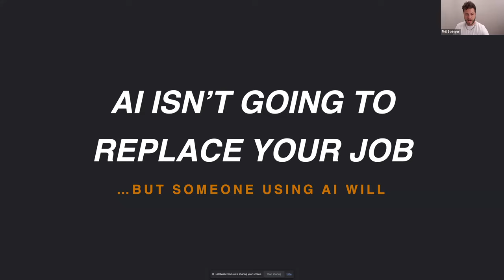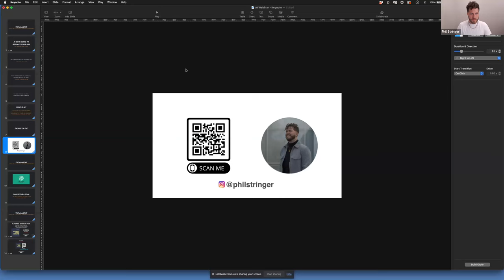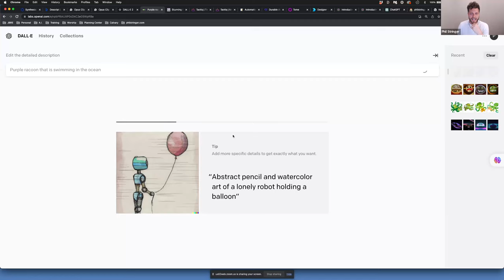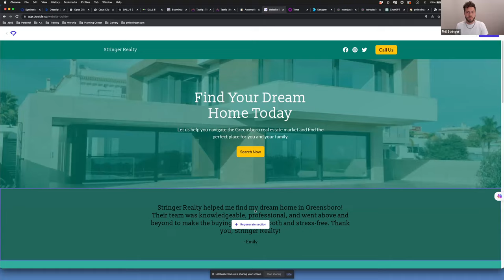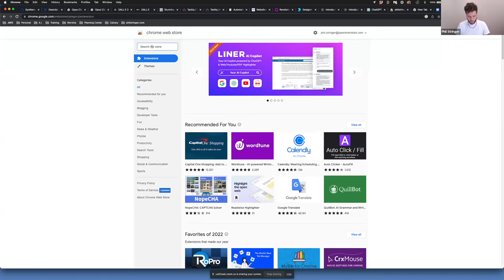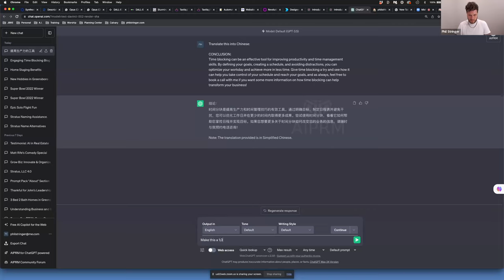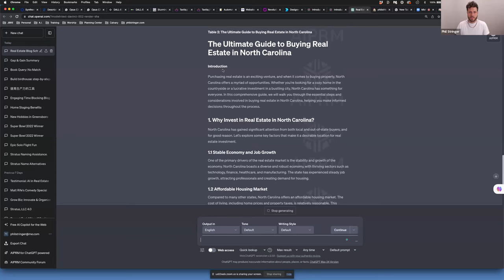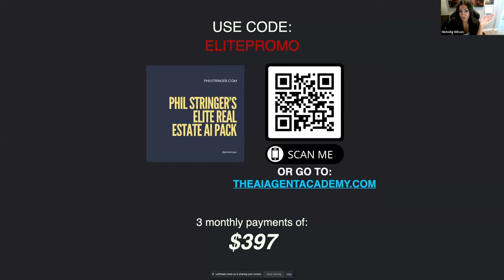HOW TO USE AI AND CHATGPT TO CREATE AN EXPLOSIVE ADVANTAGE!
If you think you know how to use these tools - You have no idea. Phil makes it super easy for you to jump in and start using the best tools that have been researched and tested to implement into your business. You have instant access to the top prompts that will help you create more business immediately. The leverage you have today has changed - this is a MUST to set yourself apart, create separation and 10x what you are doing faster and stronger 🔥🔥🔥